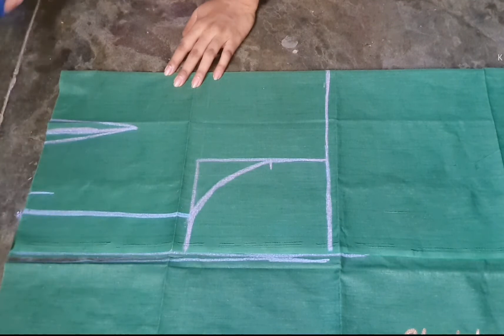4 Tucks(simple) Blouse Cutting and Stitching in One Video/Simple Blouse Cutting and Stitching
4 Tucks(simple) Blouse Cutting and Stitching in One Video/Simple Blouse Cutting and Stitching